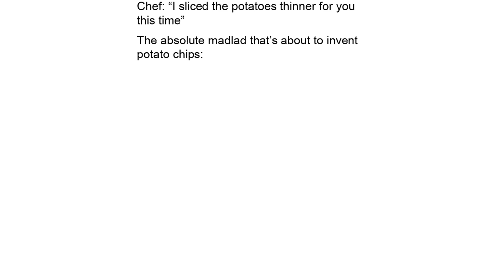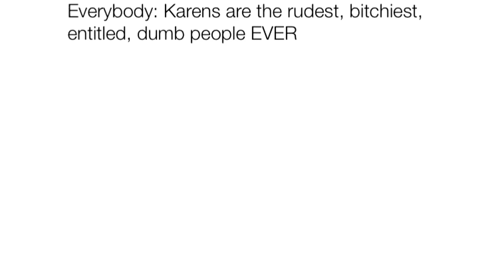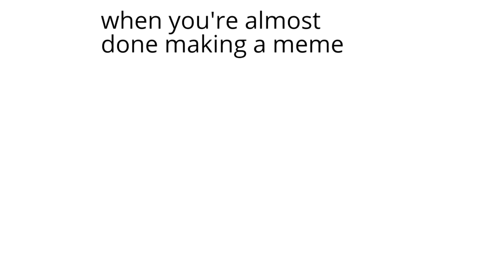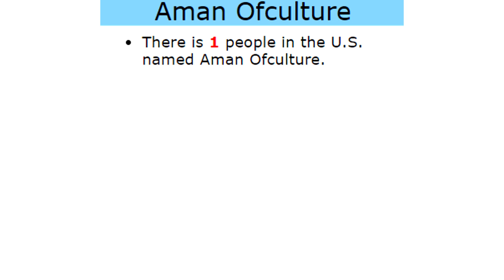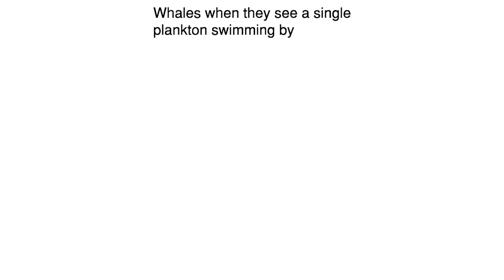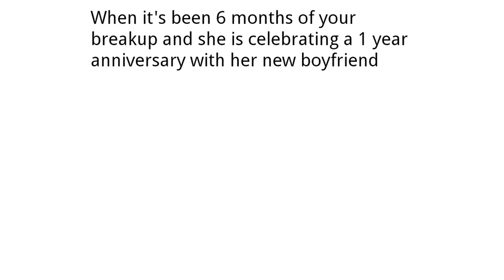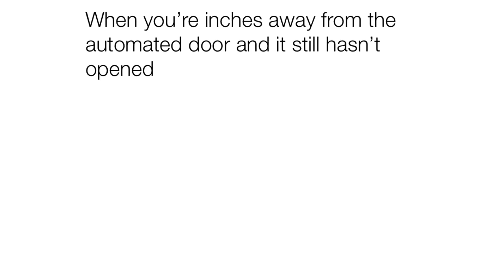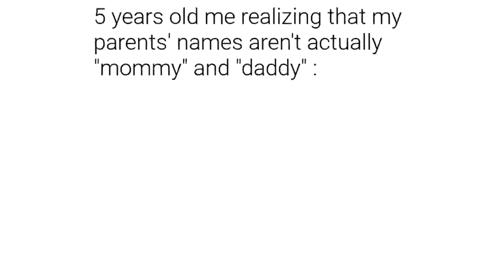Juicy Memes 85